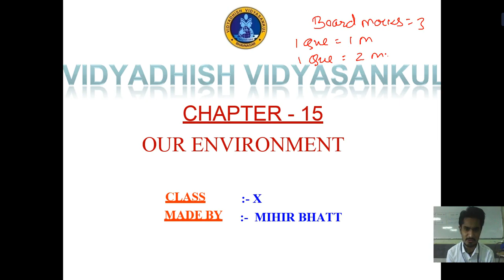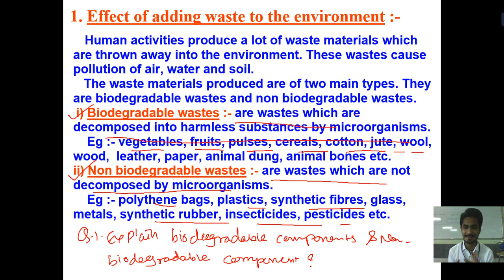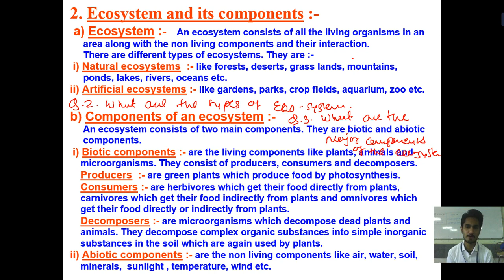STD 10TH | SCIENCE | OUR ENVIRONMENT | PART 1 | NCERT | VDVS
IN THIS VIDEO YOU WILL LEARN ABOUT ENVIRONMENTAL COMPONENTS